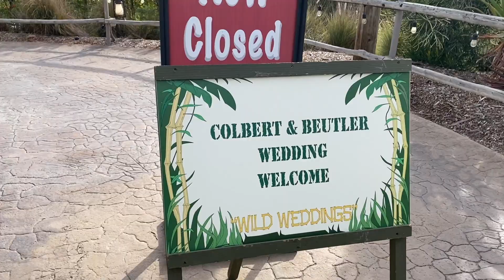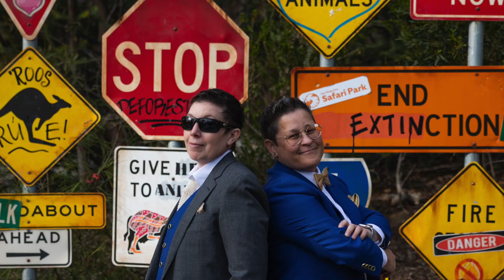Safari Park - The Coolest Wedding Venue in San Diego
The most incredible wedding experience you can get is to tight the knot at Safari Park. The ceremony site offers a panoramic view of the "African" landscape with different wild animals like rhinos, giraffes, and many more. You can visit different sites for wedding portraits, and each of them will be unique. After the ceremony you'll experience animal encounter where you'll learn tons of informations about these incredible wild life. The reception site is cool itself built like an adobe with some tree elements. This is really incredible experience! I highly recommend this venue, especially if you like animals.